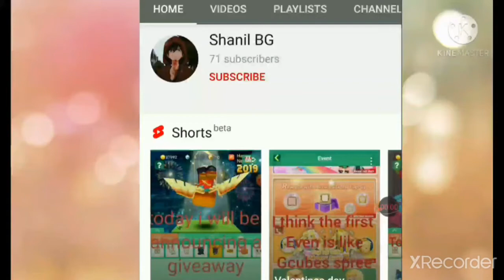My Gun and prop collection In build and shoot😁